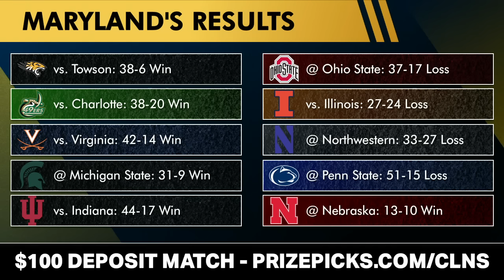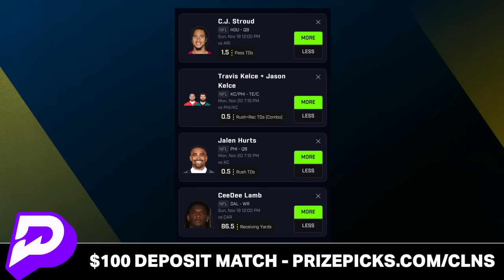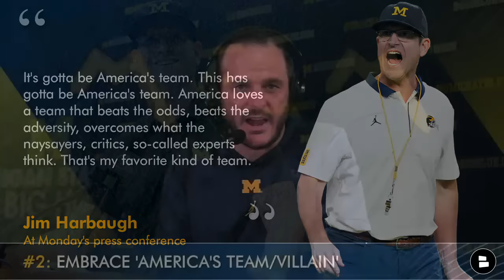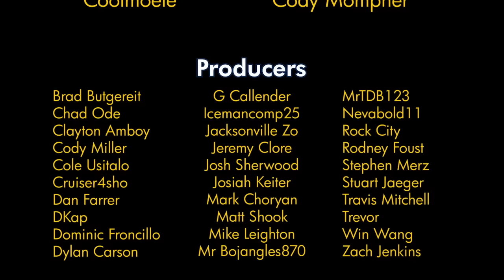Michigan Football vs. Maryland Preview, Rumors, Game Plan + Shutting Down Josh Gattis’ Offense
Michigan vs. Maryland preview, Michigan football rumors and the main game plan for the Wolverines are the main topics of conversation in this Michigan football news and rumors video from @chatsports. Jim Harbaugh’s Wolverines are taking on the Maryland Terrapins after taking down the Penn State Nittany Lions in Happy Valley. What is Jesse Minter’s defense going to have to do to take down former Michigan Offensive Coordinator, Josh Gattis’ offense? We know what JJ McCarthy, Blake Corum, Donovan Edwards and Colston Loveland can do, so Will Johnson, Kris Jenkins, Junior Colston and Derrick Moore will have to shut down Taulia Tagovailoa and the Terrapins' offense. Will Sherrone Moore allow JJ McCarthy to air out the ball after a quiet game against Penn State? We’re less than 2 weeks away from the matchup against Ryan Day and Ohio State and James Yoder gives you the keys to victory in today’s Michigan Wolverines YouTube video.

PLAY PRIZEPICKS TODAY! and use code clns for a first deposit match up to $100! Daily Fantasy Sports Made Easy!

Michigan Football keys to victory against the Maryland Terrapins:
- Dismantle Josh Gattis’ Maryland offense: There’s no chance that Maryland can stop Michigan’s high-powered offense with JJ McCarthy, Blake Corum and Donovan Edwards - the difference is whether Maryland can exploit Jesse Minter’s defense in any way.
- Embrace ‘America’s Team/Villain’: Jim Harbaugh echoed Michigan Football Report host James Yoder’s claim that Michigan should be America’s team after the absurd Big Ten ruling.
- Re-establish the passing game: Penn State quarterback Drew Allar threw all over Maryland’s defense - Michigan needs to get JJ McCarthy and Roman Wilson, Cornelius Johnson and Colston Loveland back in the flow to prep for Ohio State.
- Give Ohio State nightmares: The running game vs. Penn State probably did the trick - but show some other wrinkles in Sherrone Moore’s playcalling vs. MD.

Maryland Football’s schedule and results for the 2023 college football season:
9/2: vs. Towson: 38-6 Win
9/9: vs. Charlotte: 38-20 Win
9/15: vs. Virginia: 42-14 Win
9/23: @ Michigan State: 31-9 Win
9/30: vs. Indiana: 44-17 Win
10/7: @ Ohio State: 37-17 Loss
10/14: vs. Illinois: 27-24 Loss
10/28: @ Northwestern: 33-27 Loss
11/4: @ Penn State: 51-15 Loss
11/11: @ Nebraska: 13-10 Win

Predict The Score of Michigan at Maryland on Fox Big Noon Kickoff

Follow Michigan Football Report on Instagram - don’t miss ANY exclusive Michigan football news and rumors on the Jim Harbaugh suspension

Like having Jim Harbaugh on the sidelines for Michigan games? LIKE this video - Don’t jinx it!

#3 Michigan Wolverines at Maryland Terrapins - team stats and game info:
Michigan: 2023 record: 10-0, 7-0
- Scoring Offense: 39.0 (10)
- Scoring Defense: 7.5 (1)

Maryland: 2023 record: 6-4, 3-4
- Scoring Offense: 28.9 (56)
- Scoring Defense: 22.4 (44)

Game time: Saturday, 12p (FOX) in College Park, MD
Michigan Football Betting odds: Total (O/U): 50 | Michigan: -19.5

If you love everything about Michigan football then you should check out our

MICHIGAN FAITHFUL! Go Blue and LIKE our Facebook pages for the latest around the Michigan Wolverines:

Eyes are on: Maryland QB and brother of Miami Dolphins QB Tua Tagovailoa, Taulia Tagovailoa, who has struggled vs. Michigan:
- 2022: 20/30, 207 yards, 1 touchdown, 2 interceptions
- 2021: 19/33, 178 yards, 1 touchdown, 1 interception, 1 rush touchdown

Donovan Edwards stats at Maryland in 2021:
10 receptions, 170 receiving yards, 1 touchdown, Long 77

PREDICT IT! Donovan Edwards: 40 yds receiving @ Maryland… Over or Under?

Michigan Football Report host James Yoder is on Twitter - follow him, or else

Show the love! Comment ‘USA” to support Jim Harbaugh and America’s Team!